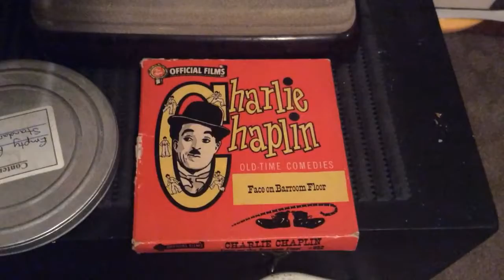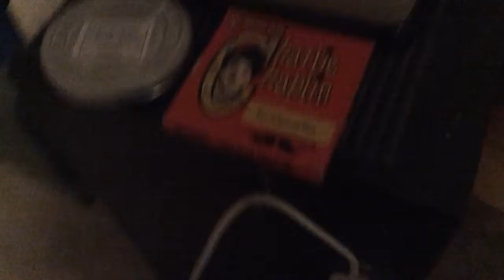Comet (Cirse) Standard 8mm Silent Film Projector operating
This projector is from the 1950’s and it is called a Comet which is identical to the Cirse projector... the snippet of film is Charlie Chaplin in Face On The Barroom Floor (1914).